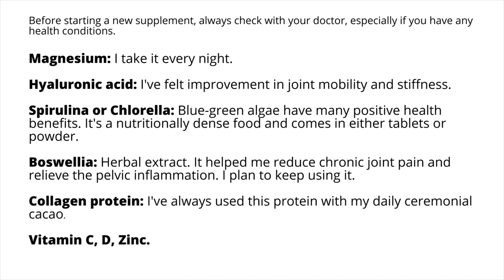Piriformis Syndrome: How To Quickly Settle A Flare-Up (Exercise & Nutrition)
In this video, you'll discover how I quickly settled my last piriformis syndrome flare-up with exercise and nutrition.
I experienced this flare-up during our recent move. I was not moving or eating properly and my routine fell apart.
I woke up with intense piriformis pain out of nowhere one morning. Thankfully I didn't repeat old mistakes of doing too much stretching or focusing on the piriformis.

I went ahead and did an assessment available in my program piriformis control:
and made some big changes in how I ate after the flare-up.

Here is the list of the supplements that helped me reduce inflammation and joint pain:
Magnesium: I take it every night.

Hyaluronic acid (new): I've felt improvement in joint mobility and stiffness.

Spirulina or Chlorella: Blue-green algae have many positive health benefits. It's a nutritionally dense food and comes in either tablets or powder.

Boswellia (new): Herbal extract. It helped me reduce chronic joint pain and relieve pelvic inflammation. I plan to keep using it.

Collagen protein: I've always used this protein with my daily ceremonial cacao.

Vitamin C, D, Zinc.

✮CHANNEL INFORMATION
Coach Sofia Fitness is a fitness channel focused on helping people fix lower back pain, piriformis syndrome, and muscle pain through corrective strengthening exercise, nutrition and mindset. Coach Sofia is a certified strength coach, NASM Corrective Exercise Specialist, and someone who conquered chronic pain herself after being diagnosed in 2011 with piriformis syndrome, an L5/S1 herniation, and ankylosing spondylitis. She shares everything that helped her heal and get her life back on her blog and this channel.

All information on Coach sofia fitness site is general in nature. All posts, workouts, and nutrition information are not intended to substitute medical advice from your doctor, or another professional healthcare provider.